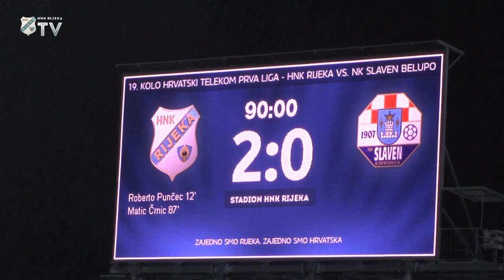Punčec nakon Slaven Belupa - 19. kolo (2017./2018.)